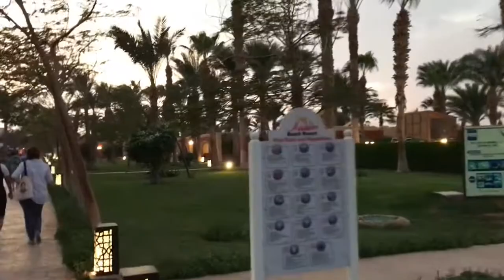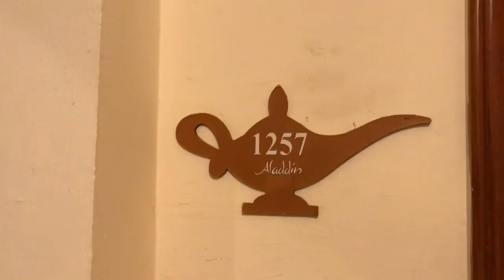Aladdin Beach Resort 14.11.2022